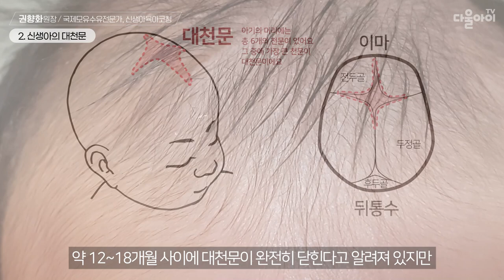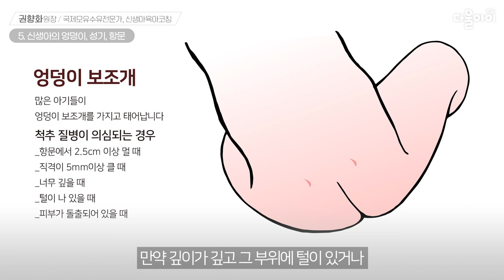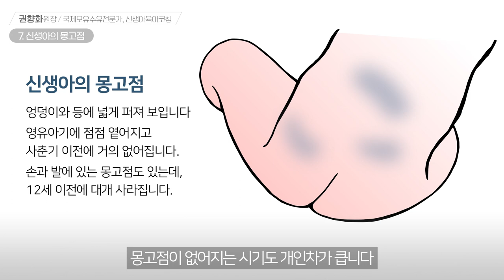우리 아기 몸의 모든 것 /신생아 머리부터 발끝까지 자세히 알기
우리 아기 몸의 모든 것

|00:00| 시작하는 말
|00:15| 1. 신생아의 머리카락
|00:49| 2. 신생아의 대천문
|01:57| 3. 신생아의 가슴
|02:30| 4. 신생아의 배
|03:48| 5. 신생아의 엉덩이, 성기, 항문
|04:54| 6. 신생아의 솜털
|05:20| 7. 신생아의 몽고점
|05:44| 맺음말 & 다음 영상 예고

🚫다울아이와 사전협의 및 동의가 없는 무단 전제사용배포를 금합니다.